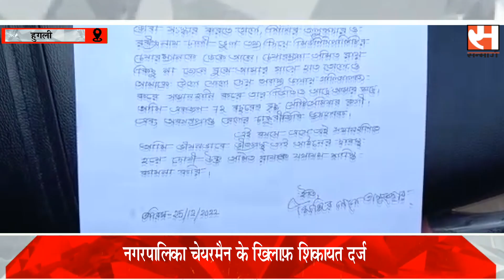Hooghly:नगरपालिका चेयरमैन के खिलाफ़ शिकायत दर्ज